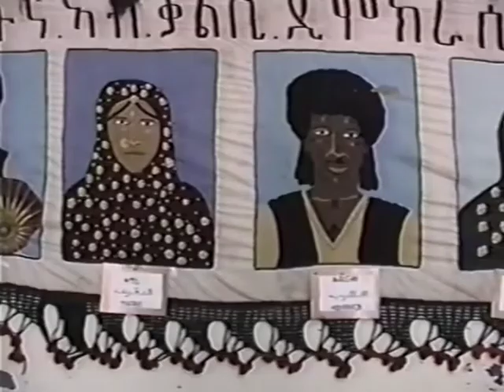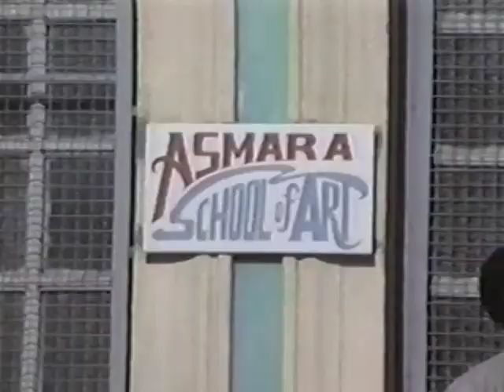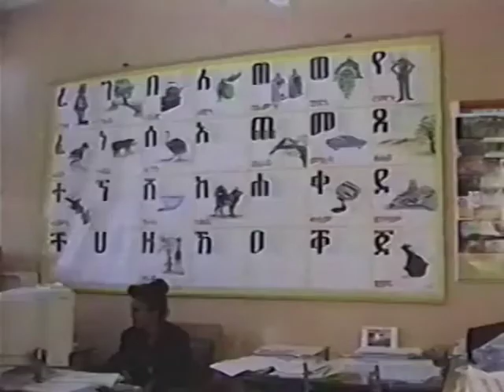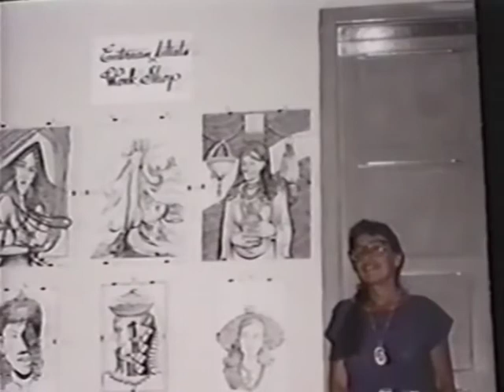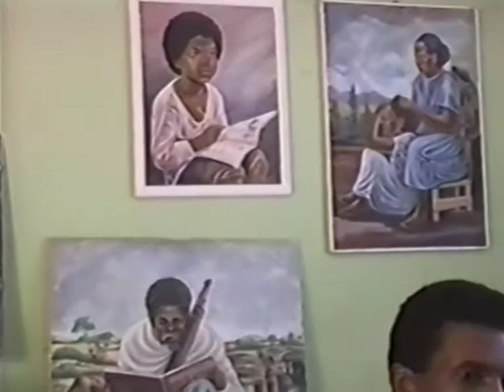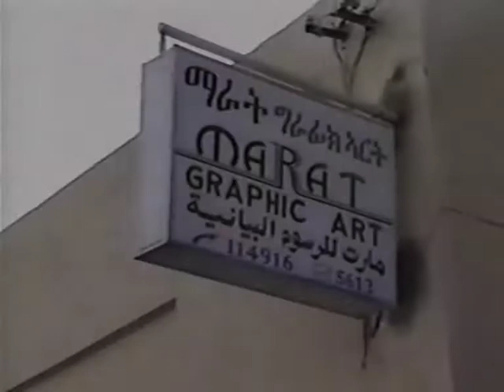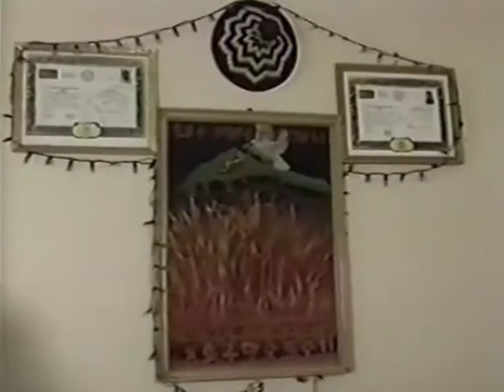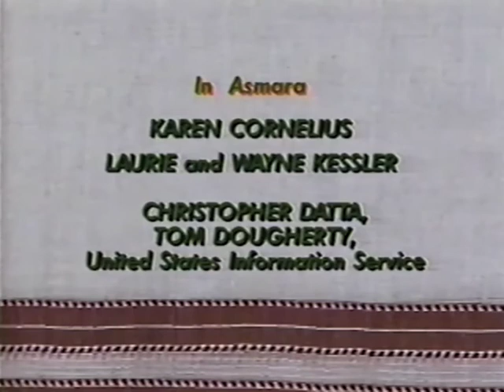Eritrean Artists in War & Peace (1997) Prod. Betty LaDuke | Documentary, Art History/African Studies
International artist and art educator Betty LaDuke examines the relationship between art, war and peace as seen through the work of twelve Eritrean artist-fighters. Their contemporary art movement was initiated in a war zone by the Eritrean People's Liberation Front during the struggle for independence from Ethiopia.

Producer Betty LaDuke ; Director Brian Varaday

Conformement a la Loi sur le droit d'auteur du Canada, articles 29, 29.1 et 29.2, pour etre plus precis, le materiel protege par le droit d'auteur peut etre utilise en utilisation loyale et equitable.

Toute reclamation de droits d'auteur soumise par des societes, des tiers ou autre peut etre contestee dans le cadre de la defense d'utilisation loyale / d'utilisation equitable.